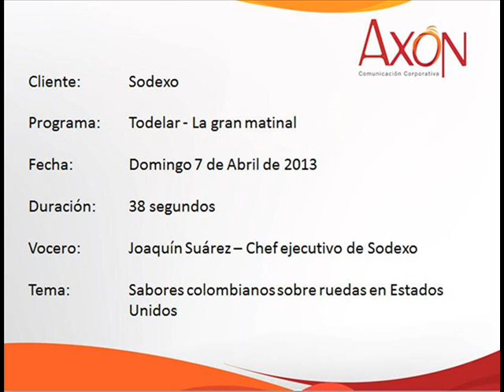Joaquín Suárez, chef ejecutivo de Sodexo - Mención en Todelar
Sabores colombianos sobre ruedas en Estados Unidos. Mención en emisora Todelar a evento de Sodexo.